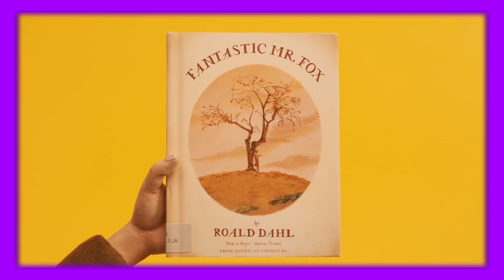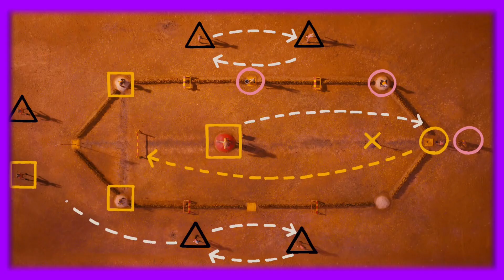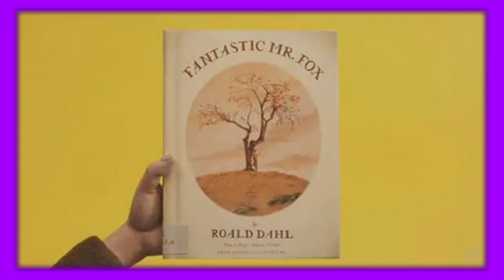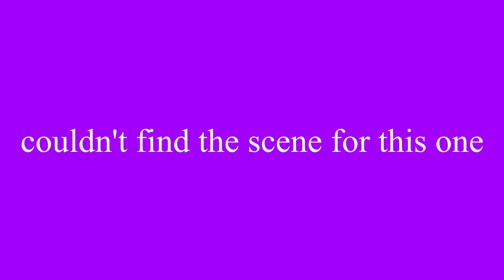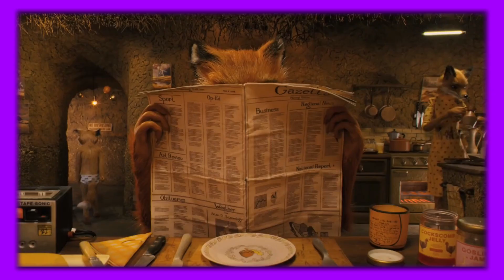Why Fantastic Mr. Fox is my Favourite Movie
A video essay on why Fantastic Mr. Fox is my favourite movie of all time!
Make sure to let me know what you think of this film in the comments!
Also, leave some constructive criticism in the comments, I'm always looking for ways to improve my content for you all!